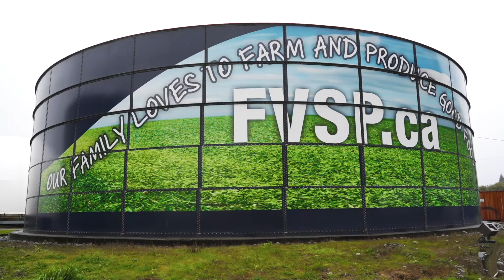Hawksworth Educational Tours